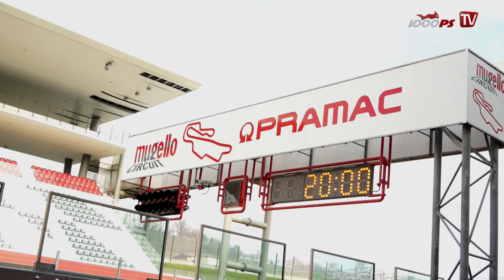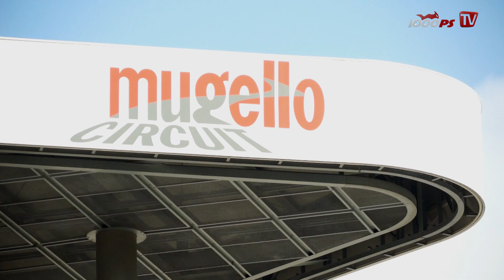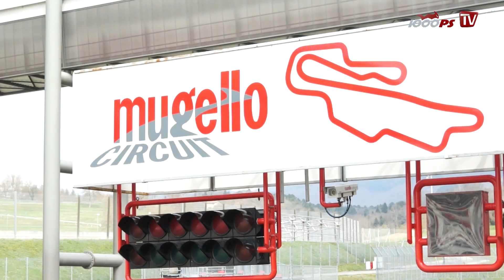KTM TNT Saisonstart 2013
Auf der MotoGP Strecke von Mugello eröffnete KTM die T'n'T Saison 2013. Mit dabei war nicht nur der treue Bridgestone S20, den KTM auf seinen Test- und Leihmotorrädern verwendet, sondern auch der neue Slick V-01, den wir nicht nur auf der Start-Ziel-Geraden bei über 300 km/h ausgiebig testen konnten. KTM bietet dieses Jahr noch 15 weitere T'n'T Termine in ganz Europa an.